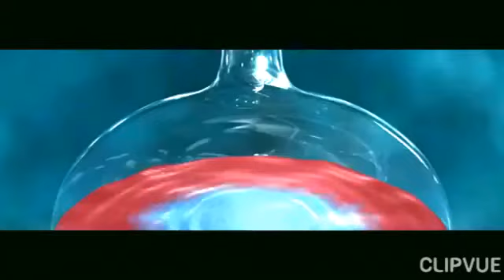TVC Mylanta - "Serendipity" (2014)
Directed by: Sinung Winahyoko
Executive Producer: Andhika Aria Sena
Producer: Andika Batara
PA: Dea
Co-Director: Aji Sudrajat
Cameraman: Ipul
Lighting: Okta, Cupit, Haris
Property: Okta, Anwar, Jack
Editing: Gilang Permadi
Graphic: Setyo Pambudi
Make-up & Costume: Siska, Yuni